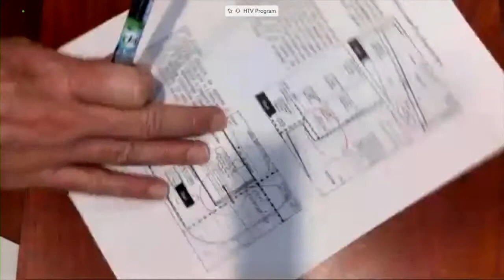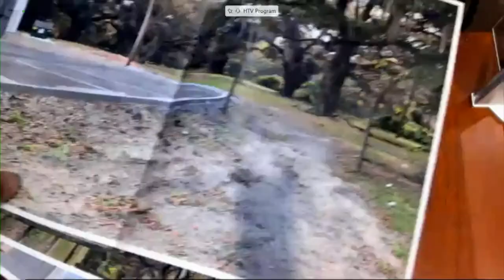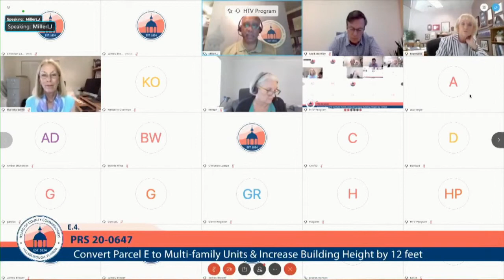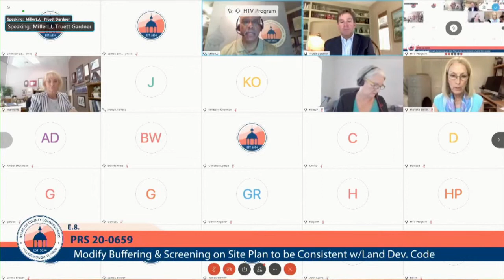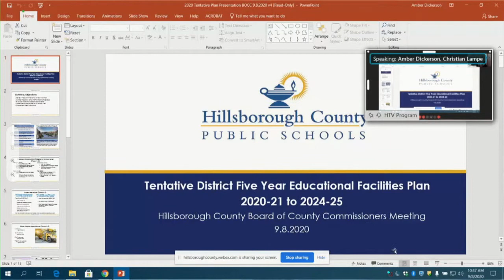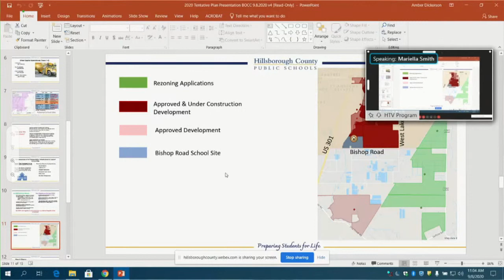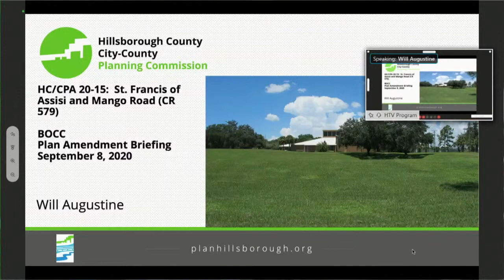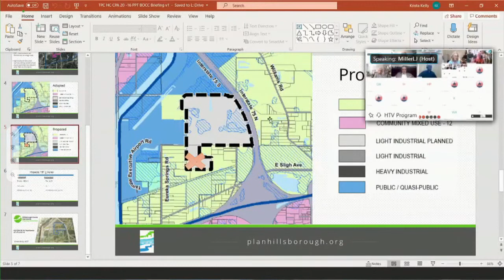Board of County Commissioners: Land Use Meeting - 09.08.20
Welcome to the Board of County Commissioners: Land Use Meeting & BOCC Workshop Comprehensive Plan Amendments - 09.08.20

Table of Contents:

[00:00:04]  Meeting Called to Order, Welcome, Pledge of Allegiance, Invocation, Roll Call
[00:01:32]  Withdrawals, Continuances & Changes to Agenda
[00:02:57]  Approval of Consent Agenda
[00:03:38]  Swear-In of Citizens who will speak
[00:03:55]  E-2:  Modify Site Plan & Development Standards to Enlarge Building
[00:06:45]  E-3:  Modify Building Configuration & Remove Access Point to Giddings Street
[00:48:23]  E-4:  Convert Parcel E to Multi-family Units & Increase Building Height by 12 feet
[00:56:38]  E-5:  Reduce Front Yard Building Setback to 10 feet on Symmes Rd.
[01:01:08]  E-6:  Modify Site Plan to Change to 24 Townhouses & Add Emergency Access
[01:07:06]  E-7:  Modify Internal Circulation, Parcel Layout & Increase Building Square Footage
[01:11:10]  E-8:  Modify Buffering & Screening on Site Plan to be Consistent w/Land Dev. Code
[01:15:53]  E-9:  Modify Buffering & Screening on Site Plan to be Consistent w/Land Dev. Code
[01:18:02]  E-3:  Return to PRS 20-0641 Modify Building Configuration & Remove Access Point
[01:25:28]  E-10:  Mangrove Point Phase 1, 2, and 3 Subdivision
[01:27:24]  E-11:  Mangrove Manor Phase 1 and 2 Subdivision
[01:28:27]  E-13:  Belmont Multi-Family
[01:30:07]  E-14:  Copper Creek Townhomes
[01:31:13]  E-15:  South Creek Phase 2 Multi-Family
[01:32:13]  E-16:  Southshore Bay (fka Forest Brooke)
[01:33:44]  E-17:  South Creek Phase 2A, 2B, and 2C
[01:35:09]  E-18:  Leisey Phase 3 Subdivision
[01:36:28]  E-19:  Creek Preserve Phase 9 Subdivision
[01:37:48]  E-20:  Belmond Reserve Subdivision
[01:39:03]  E-21:  Belmont Townhomes Parcel F Subdivision
[01:40:19]  K-1:  Hillsborough County BOCC Consideration Request by HC Public Schools
[02:20:51]  E-3:  Return to PRS 20-0641 Modify Building Configuration & Remove Access Point
[02:31:00]  Rescheduling Comp Plan Amendments: 20-01, 20-02, 19-06
[02:34:15]  Adjournment

BOCC WORKSHOP - COMPREHENSIVE PLAN AMENDMENTS
[02:34:18]  BOCC Workshop Comes to Order
[02:34:57]  I-I:  Introduction & Overview
[02:36:25]  A-1:  Proposed Change on 19.5+ Acres to Residential-9 (RES-9)
[02:40:29]  A-2:  Proposed Change to Light Industrial-Planned (LI-P)
[02:53:44]  Adjournment